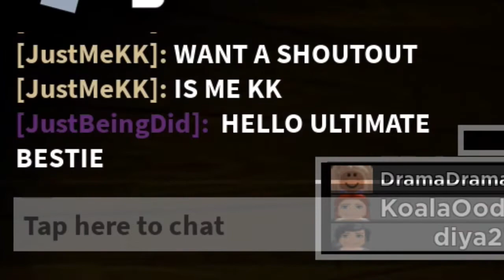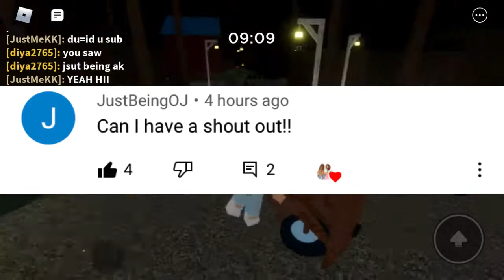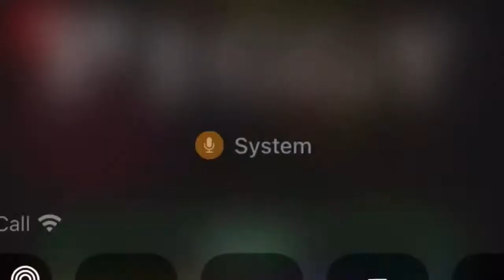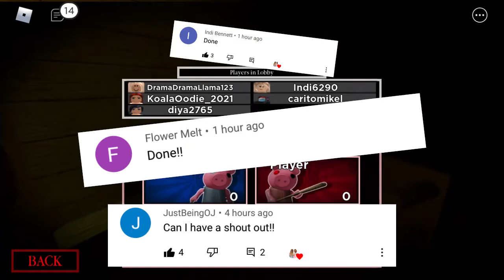Piggy rampage! Did fines out how bad she is!😬😬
Special Guest Aqua!! And meet ULTIMATE BESTIES!! This vid contains funny and entertaining thing!!

We post every Wednesday and Saturday!!